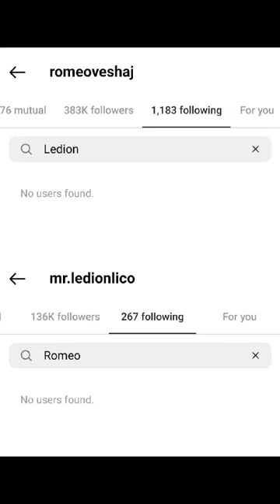Plazhi ku po pushojne Romeo dhe Heidi, nuk mungon prania e Donaldit dhe Bores...